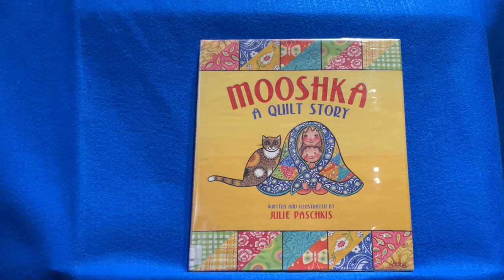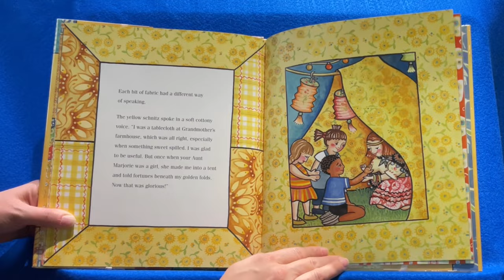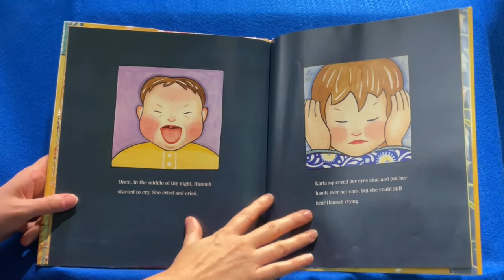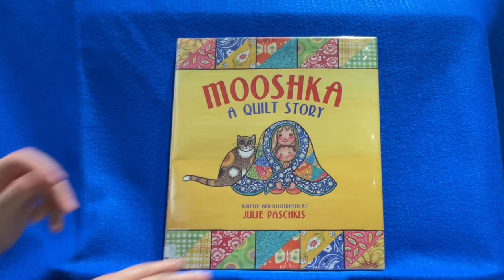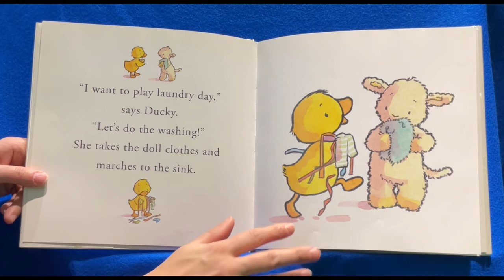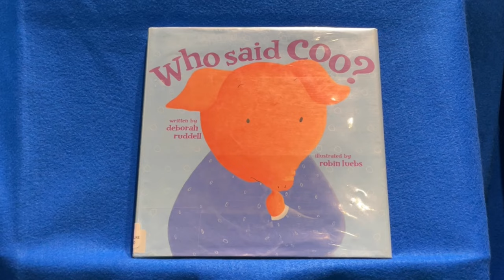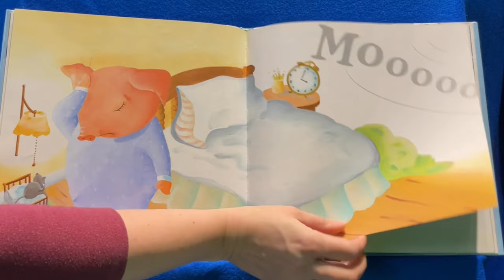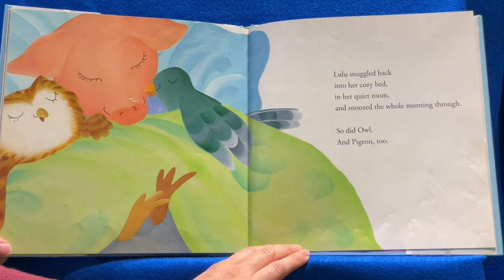Story Time at Your House - Blankets and Quilts Story Time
Miss Becky's having a Story Time at your house all about blankets and quilts!